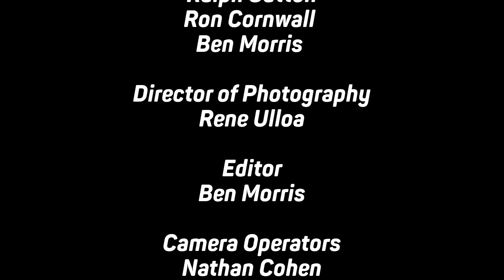30 Minutes with Dave Smith | Presented by GaS Digital | Full Special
Comedian Dave Smith is back with the follow up to his critically acclaimed 2017 special “Libertas”.  30 Minutes With Dave Smith Presented by GaS Digital.

Part Of The Problem is available for early pre release on GaS Digital Network every Monday, Wednesday, and Friday. Sign-up with code POTP30 to get access to the archives, bonus content and more!

00:00 Intro

0:40 Kanye west

3:24 The 90’s/ Gangster Rappers

7:38 Women's Sports

9:28 No-No Words

15:02 Masks & Jabs

18:51 Joe Biden

23:33 Donald Trump

27:03 Trump v Elizabeth Warren